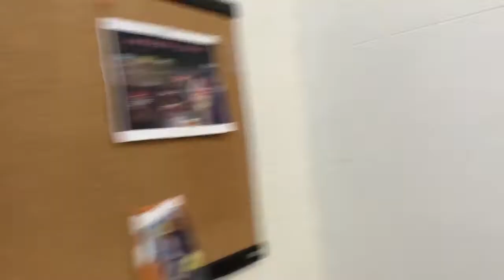MAMAN VERONIQUE MUKANDILA: LES CARACTÉRISTIQUES D'UN(E) BON(NE) PARTENAIRE PART 1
FEMME PLEINE DE GLOIRE